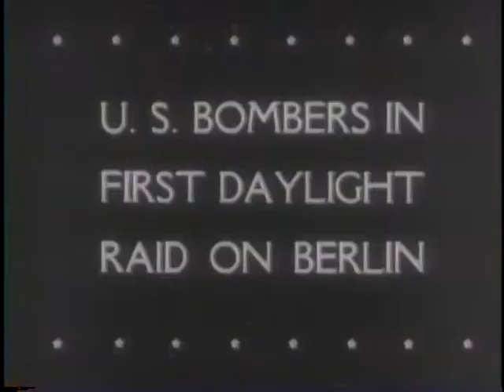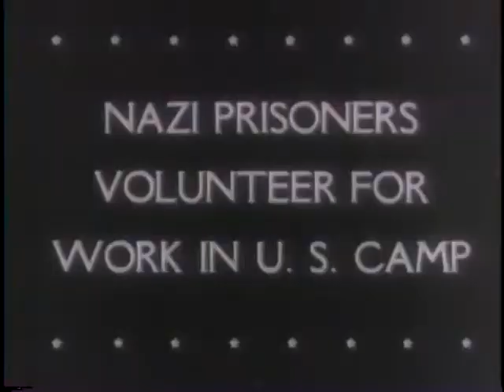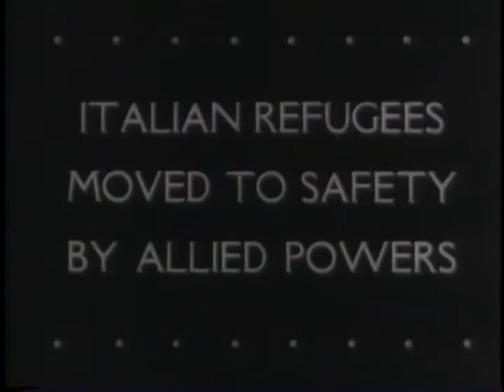U.S. BOMBERS IN FIRST DAYLIGHT RAID ON BERLIN [ETC.]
U.S. BOMBERS IN FIRST DAYLIGHT RAID ON BERLIN [ETC.] - National Archives and Records Administration 1944 - ARC 39002, LI 208-UN-95 - DVD Copied by Thomas Gideon.  Series: Motion Picture Films from "United News" Newsreels, compiled 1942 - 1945.  Part 1, many bombers strike Berlin and return to England, some badly damaged. Part 2, the Gripsholm arrives in New York harbor with soldiers recently freed from German prison camps. Part 3, Gen. Blamey reviews Australian veterans parading in Sydney. Part 4, Gen. William Shedd and Eleanor Roosevelt inspect garrisons in Puerto Rico. Mrs. MacArthur christens the Australian destroyer Bataan at an Australian shipyard. Part 5, German prisoners in the U.S. shovel snow and work in a shoe shop. Part 6, Italian refugees, including children, are evacuated to southern Italy.